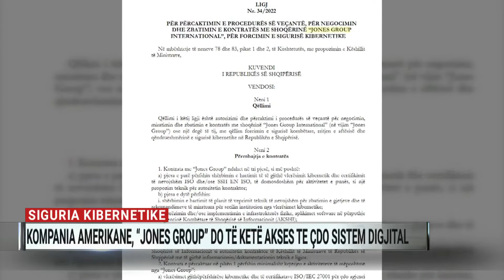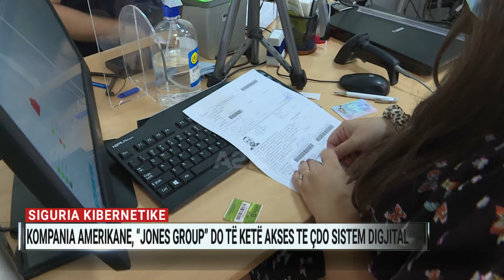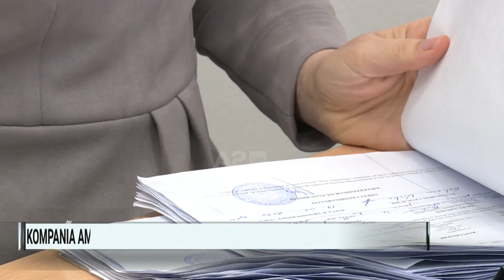Siguria kibernetike, kompania amerikane “Jones Group” do të ketë akses te çdo sistem digjital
Qeveria ka zbardhur e publikuar në Fletoren Zyrtare kontratën me kompaninë “Jones Group”. Shoqëria amerikane e specializuar në fushën e mbrojtjes kibernetike do të identifikojë infrastrukturën kritike dhe do të monitorojë funksionimin e Qendrës Shqiptare të Operacioneve të Sigurisë Kibernetike.